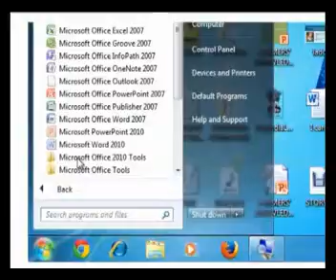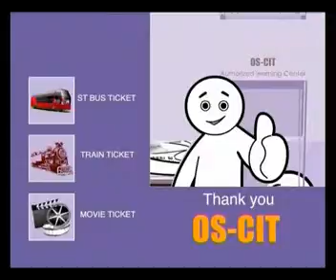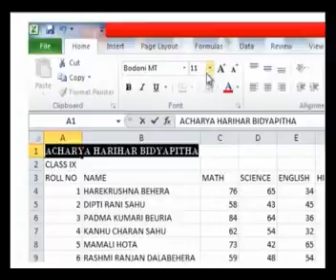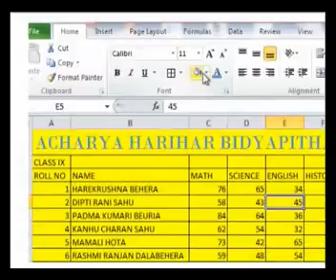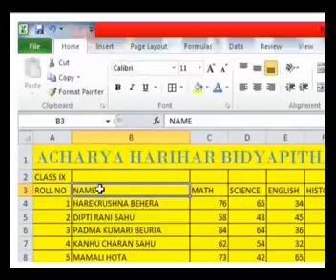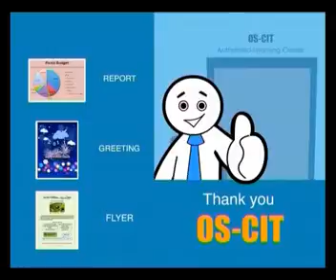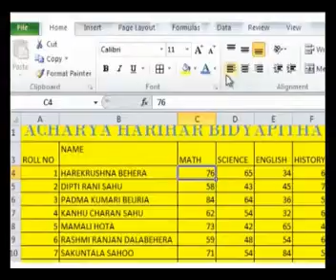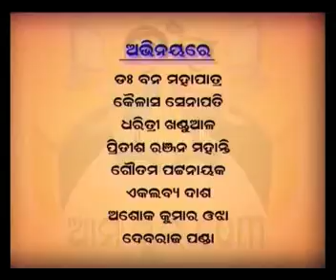Aama School dot Com Ep 50